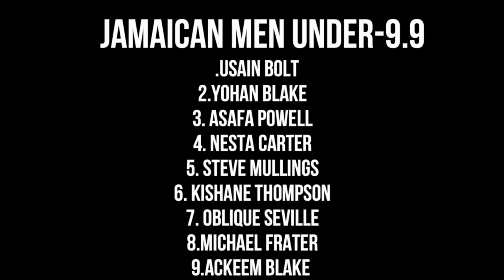Oblique Seville, Akeem Blake or Kishane Thompson || Who will become Jamaica's ACE Sprinter in 2024?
Please join the live discussion on this topic.